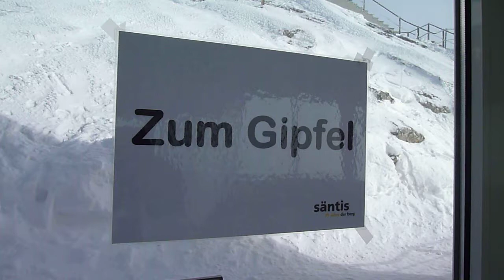Top of the world, 2504 Meter. Säntis Switzerland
On top of the Säntis in Switzerland. Blazing wind, icy floor, great view, frozen finger